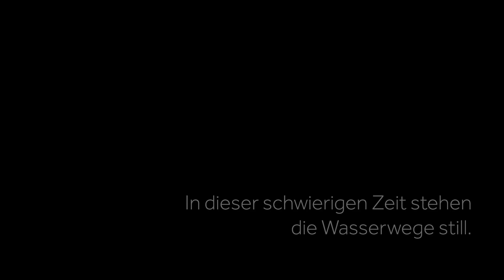Bleiben Sie gesund. Und hören Sie niemals auf, zu träumen. | Le Boat | DE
Aktuell dürfen wir nicht reisen... ...können keine neuen Orte entdecken. Es ist die Zeit, zuhause zu bleiben. Die Welt muss warten. In dieser schwierigen Zeit stehen die Wasserwege still. Aber...hören Sie nicht auf, zu träumen! Hören Sie nicht auf, nach vorne zu schauen!
Denn...wenn es an der Zeit ist... ...wenn unsere Flüsse, Seen und Kanäle wieder zum Leben erwachen... ...dann sind wir bereit! Wir helfen Ihnen, sich wieder zu verbinden. Damit Sie unvergessliche Momente wieder gemeinsam erleben. Bleiben Sie gesund. Und hören Sie niemals auf, zu träumen.